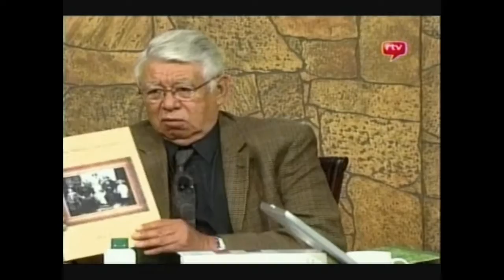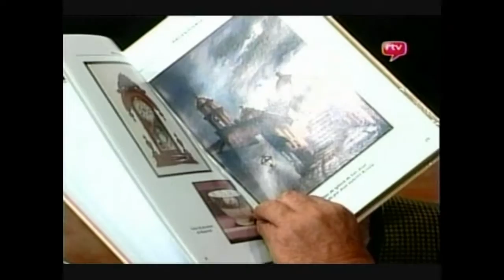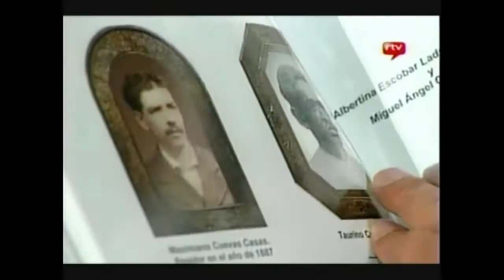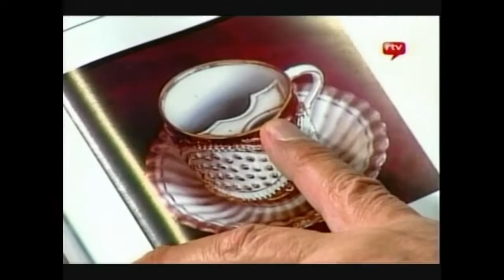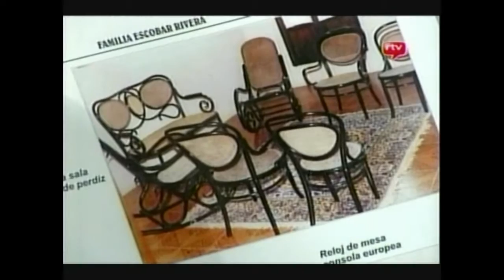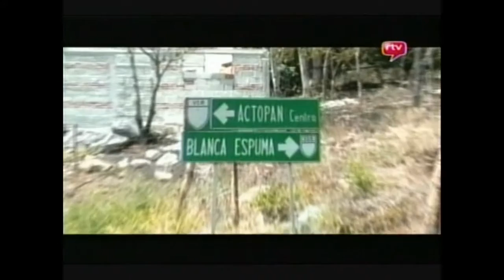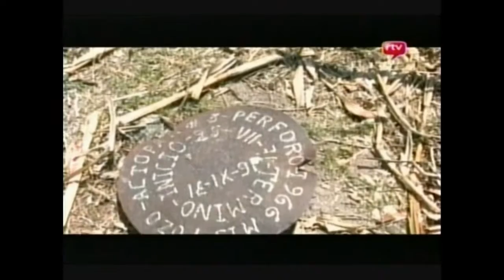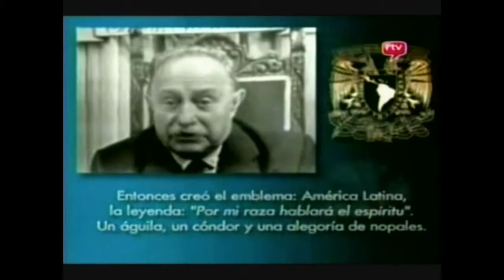Sopade Letras 29 de Marzo 2008